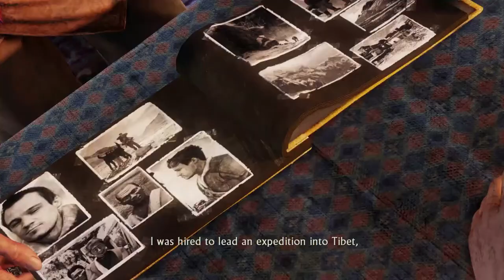Hobbyfist Plays - Uncharted 2 [Part 14] Goat Boy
One year has passed since our first video was published, we celebrate by playing the next uncharted!  Hang out as we reminisce on the past year and play through the next in the uncharted series!  Thanks for all the support in the past year and we look forward to the next.

THE GAME: "Uncharted 2: Among Thieves is an action-adventure video game developed by Naughty Dog and published by Sony Computer Entertainment for the PlayStation 3. First announced on December 1, 2008, and released in October 2009, it is the second game in the Uncharted series, following Uncharted: Drake's Fortune. The game follows protagonist Nathan Drake, as he travels around the world, along with Chloe Frazer and old friends Elena Fisher and Victor Sullivan to find the fabled Cintimani Stone and Shangri-La in a race against Serbian mercenaries. The plot draws inspiration from Marco Polo and his travels through Asia."